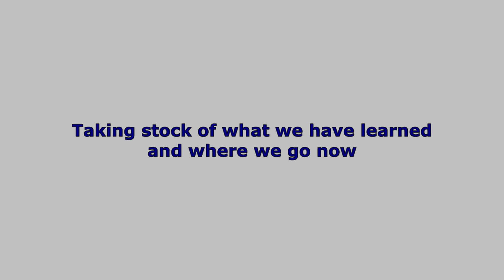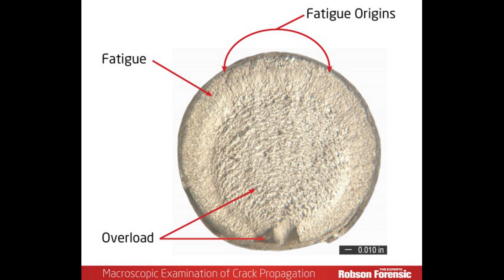Why axles break on overland vehicles. Part 3 - plans for the rest of this series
This video is part of a series which looks at why axles break on overland vehicles. This video gives the plans for the rest of the series which will run to 8 or 9 related videos.